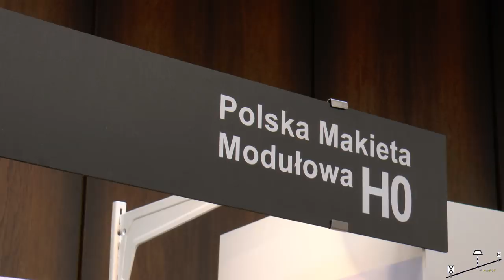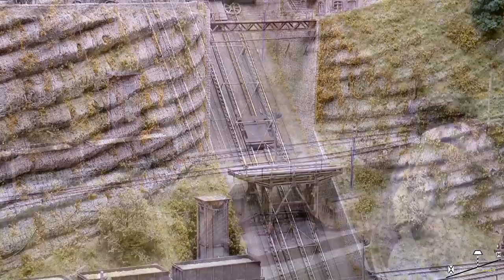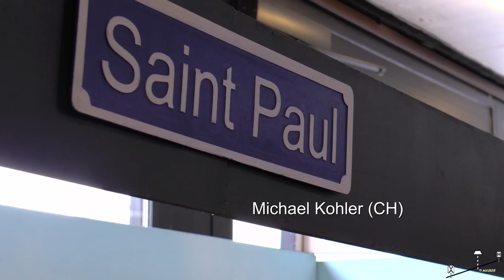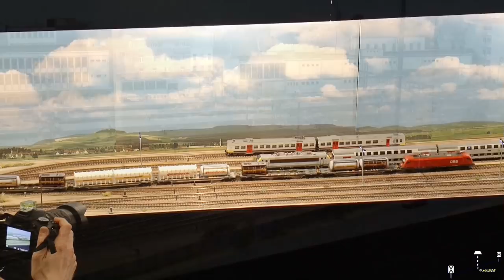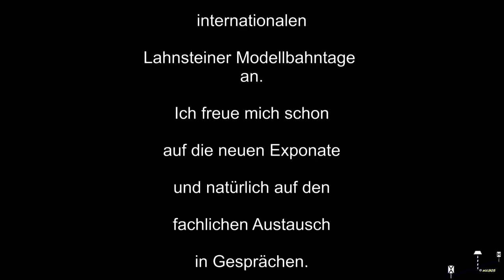Lahnsteiner Modellbahntage 2017 - Videosequenzen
Leider etwas verspätet, aber so erfüllt es den Zweck, sich auf die nächsten Lahnsteiner Modellbahntage in ein paar Wochen zu freuen.

Film, Schnitt, Kommentare:
MarburgerKreisbahn05 - Matthias Hilberg

Meine besten Wünsche für das neue Jahr 2018